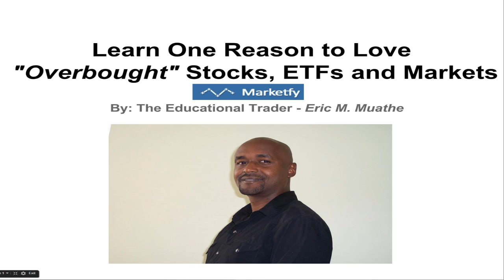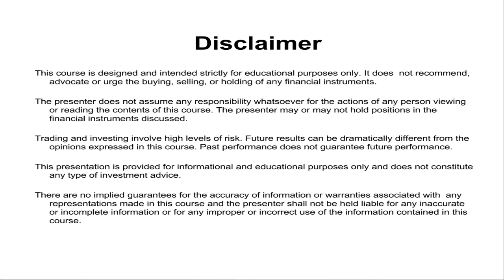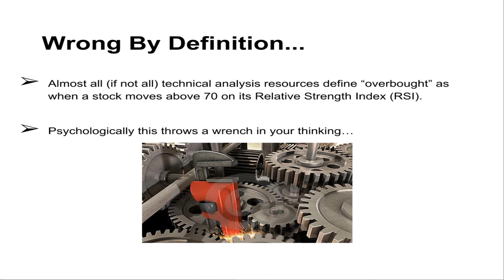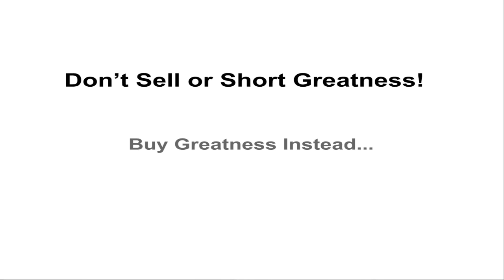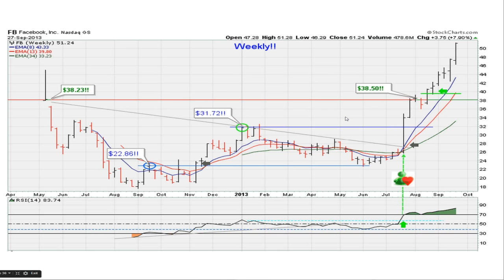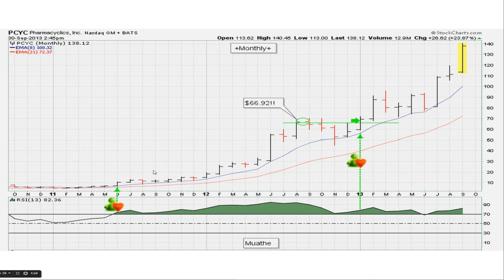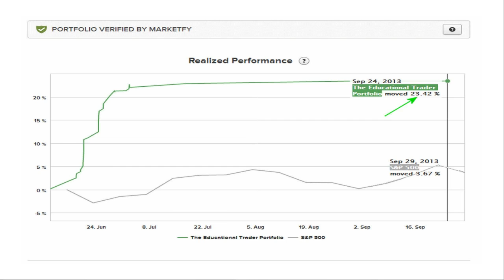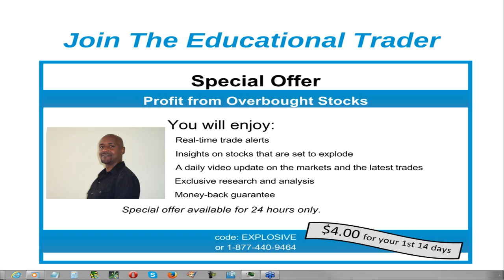Webinar: One Reason to Love "Overbought" Stocks, ETFs and Markets Part 1/2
Discover The Next Superstar Stock Before It Explodes!!

stock prices
stock broker
penny stock
buy stocks
buying stocks
stocks for dummies
virtual stock exchange
buy stocks online
stock brokers
stock market for beginners
buy stock
stock market charts
stock market simulator
buying stock
stock research
stock trading software
buying stocks online
stock trader
how stocks work
free webinar
virtual stock market
equity market
stock investment
how to buy stock online
free webinars
how stock market works
online stock market
stock websites
buy shares
online stock broker
buying shares
stock online
learning the stock market
stock market exchange
online stocks
how to trade stocks online
understanding stock market
stock market websites
how to play stock market
online stock market game
how to understand stocks
stock traders
indian share market
hottest stocks
stock market strategies
learn the stock market
how does stock market work
playing the stock market
stock market articles
learn about stocks
buying stock online
learn to trade stocks
how to research stocks
the stock market course
stock market education
stock market timing
stock market trend
stock market classes
stock market simulation
stocks online
investing stock market
stock chart analysis
how to do stocks
learn how to trade stocks
stock investor
stock market training
how to learn the stock market
stock market online
invest in stock market
learning about stocks
learning stocks
free stock analysis
buy shares online
buy and sell stocks online
share tips
learn about the stock market
stock market sites
stock market investment
stock market investments
learn stocks
stock trading courses
how to learn about stocks
stock trading course
how to choose stocks
basics of stock trading
stock market courses
learn about stock market
learning about the stock market
how to learn stock market
stock market shares
stock market how to
timing the stock market
investing in stocks 101
webinars free
buy stocks online free
online day trading
fundamental analysis of stocks
online stock markets
buying shares online
youtube stock market
best stock market
free stock market
how to understand stock market
stock market guide
stock market trader
online stock market investing
stock market help
about stock market
stock screener software
online stock exchange
how to stocks
equity shares
stock market course
how to learn about the stock market
basics of the stock market
stock market analysis software
play stock market